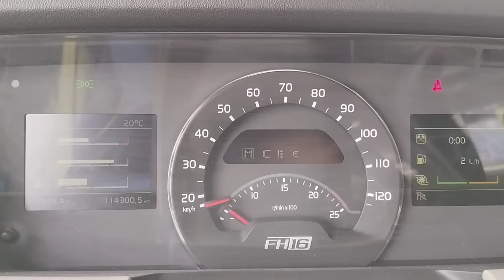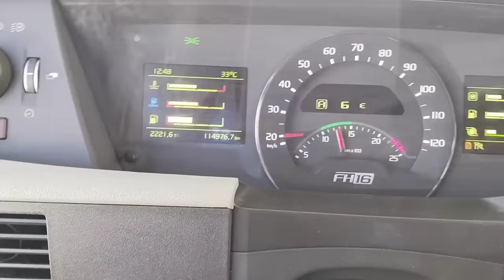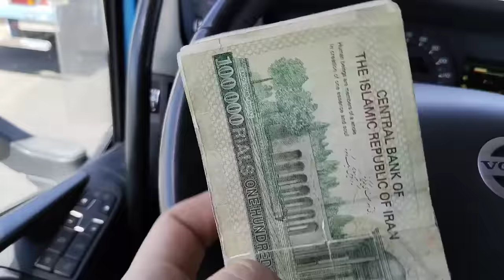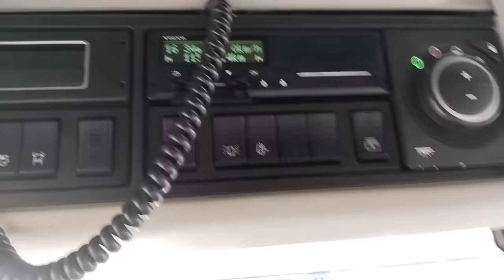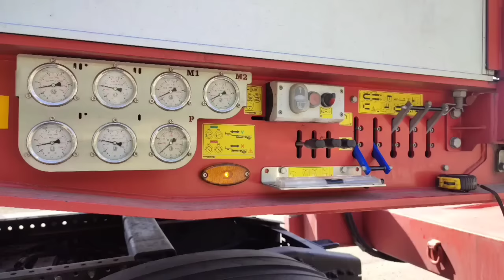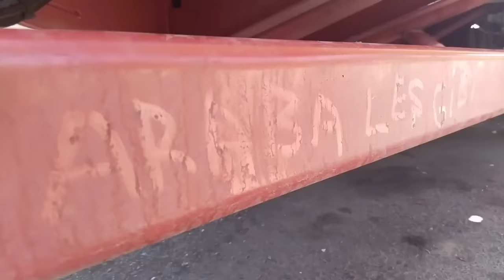Tır ile Türkiye İran Rallisi (Part 2/3)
Bu haftaki yolculuğumuz İran bazargan sınır kapısından başlıyor
İran'da Maku Tebriz Tahran güzergahında geçiyor..
Yükümüzu Tahran'a teslim edip Türkiye'ye dönüşe geçiyoruz...

iyi seyirler...